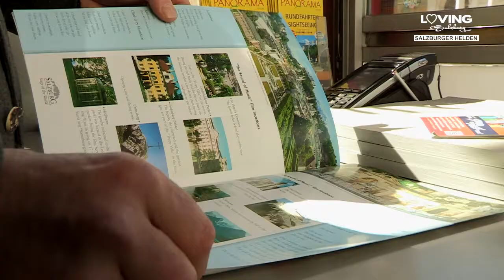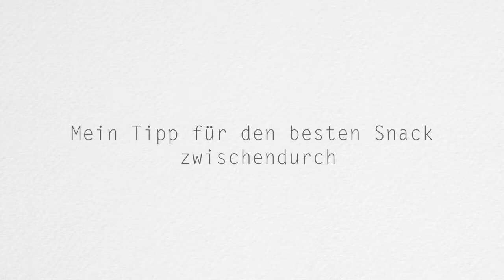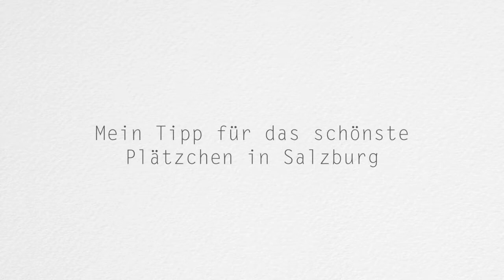Helden von Salzburg: Insider-Tipps von Stefan Herzl , Salzburg Panorama Tours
Stefan Herzl betreibt das Rundfahrtenunternehmen Salzburg Panorama Tours und kennt sich daher bestens aus in Salzburg. Im Salzburger Helden Interview mit Reinhold von LovingSalzburg stand er gerne Rede und Antwort und so wurden so manche interessante Geheimtipps enthüllt.

Der gebürtige Salzburger hat schon in seiner Studentenzeit seine Leidenschaft entdeckt, Touristen Salzburg zu zeigen.  Seit nunmehr 20 Jahren ist er Geschäftsführer und beglückt Salzburg Besucher auf seinen Touren mit der unverwechselbaren Schönheit von Stadt und Salzburger Land.

Für alle die auf der Suche nach Insider Tipps von Locals sind, ist das Video genau das richtige.

Salzburg Panorama Tours offers daily sightseeing tours and trips, in Salzburg, Vienna, and Budapest. Experience city tours with our hop-on-hop-off buses, a bus trip to Salzburgs lake districts, or the Original Sound of Music Tour ® which would be guided by our multilingual travel guides. Salzburg Panorama Tours is organizing also private sightseeing tours as well as group tours and even a transfer service. All our coach trips, the hop on hop off bus service, tricks for classical music concerts, can be booked online.